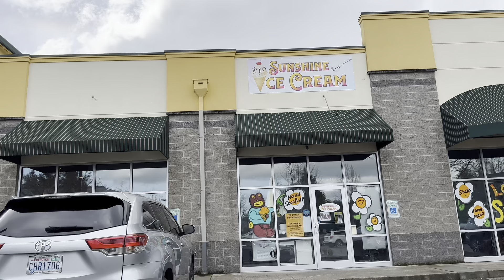PCS to JBLM Joint Base Lewis McChord |Moving to JBLM | Homes for Sale In Lacey Washington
Are you a military family moving to Joint Base Lewis-McChord (JBLM)? Discover the top neighborhoods in Lacey, Washington, that offer the perfect blend of convenience, affordability, and family-friendly environment. In this comprehensive video guide, Premier Homes NW presents the ultimate resource for military personnel looking for their ideal home in Lacey. From proximity to JBLM and highly-rated schools to natural beauty, amenities, and services, we highlight the key factors that make Lacey an excellent choice.

00:00 - Introduction
01:45 - Proximity to JBLM
03:33 - Family-Friendly Environment
07:57 - Affordability
08:33 - Natural Beauty and Outdoor Recreation
10:49 - Amenities and Services
12:55 - Veterans Support and Lacey Veterans Hub
13:40 - Safety and Security 15:45 Closing Remarks

At Premier Homes NW, we specialize in helping military families find their dream homes. Our experienced team is dedicated to providing personalized guidance and support throughout the home-buying process. Whether you're looking for an apartment, townhome, or single-family home, we're here to assist you in finding the perfect match.

We're excited to help you make Lacey, Washington your new home. Contact Premier Homes NW today!

🤔Thinking of Moving to Lacey Washington? 🌲

If this is your first time visiting this channel and you're interested in learning all about living in Olympia, Washington—covering everything from dining, accommodation, work opportunities, and recreational activities, as well as the pros and cons—then please subscribe ▶ and activate the notification bell 🛎 so you can be the first to stay updated on the current market trends in Olympia, Washington 😁 We receive calls and emails every day from individuals like yourself, seeking assistance with their relocation to Olympia, Washington, and we absolutely adore it.😍 Whether you're planning to move in 9 days or 90 days, please don't hesitate to contact us☎, send us a text📝, or reach out via email📨 so we can facilitate a seamless transition to Olympia, Washington